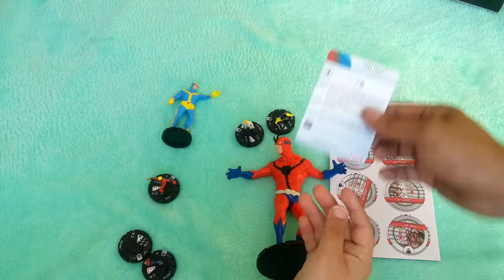Unboxing heroclix Hank Pym Box Set (Español)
Unboxing del Box Set The legacy of Hank Pym de Heroclix, donde veremos las diversas identidades que este científico ha tenido a lo largo de su vida como superhéroe.